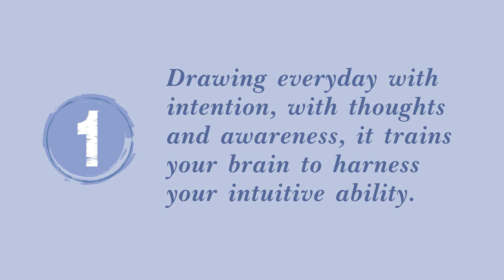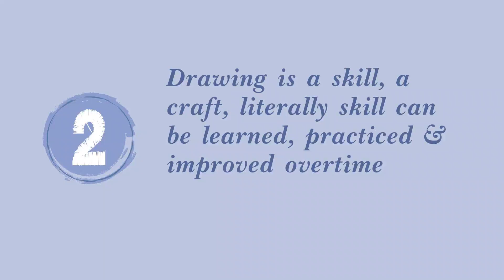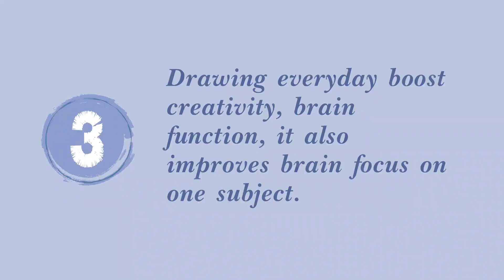Top 3 benefits of drawing daily | Drawing a process to abstract art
Unknown to many drawing improves your mental acumen and creative intuitive skills.